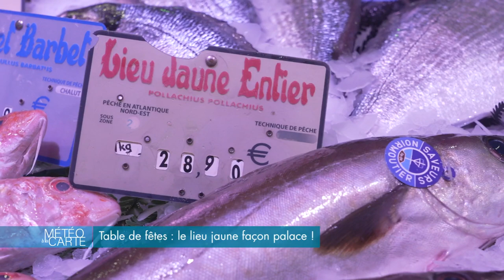Table de fêtes : le lieu jaune façon palace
Et si cette année nous passions Noël autour d'un bon poisson ? C'est ce que vous propose le chef triplement étoilé Christian le Squer avec un lieu jaune. Une recette économique et festive !

Ingrédients :

- Lieu jaune
- Brocolis
- Yeux de hareng
- Huile d’olive

Recette :

1. Cuire 2 minutes les brocolis et les plonger dans l’eau glacée pour garder la couleur.
2. Pour préparer la sauce, mélanger un lait fermenté avec de la crème fraîche.
3. Saler, poivrer le mélange.
4. Ajouter les yeux de hareng dans le lait et mixer le tout.
5. Cuire le poisson. Côté peau, cuire 4 à 5 minutes dans la poêle avec un peu d’huile d’olive.
6. Réchauffer les brocolis dans la poêle.

Chef : Christian le Squer

RÉAGISSEZ
Hashtag